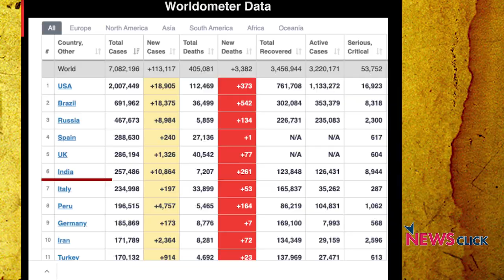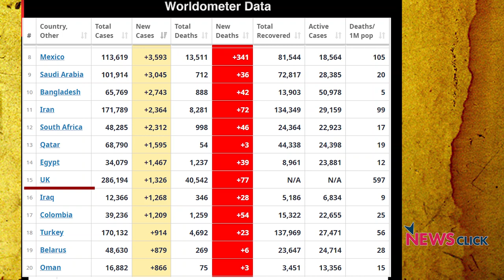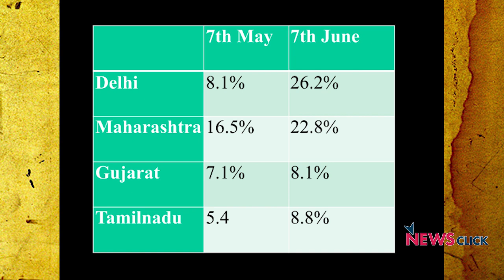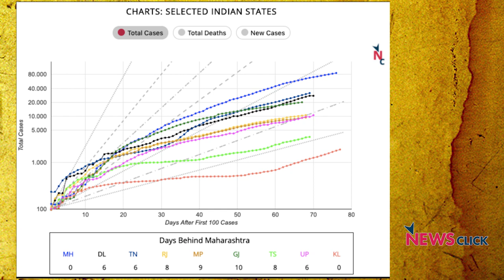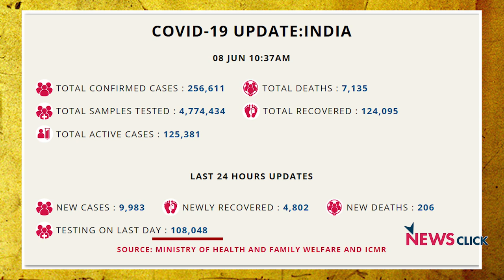"कोरोना से लड़ने के लिए राज्यों को देनी होगी और सहायता"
कोरोना संक्रमण देश और दुनिया में तेज़ी से बढ़ रहा है. प्रबीर आज के अंक में बात कर रहे हैं सरकार के तैयारियों की और इससे निपटने के लिए आगे क्या करना होगा।